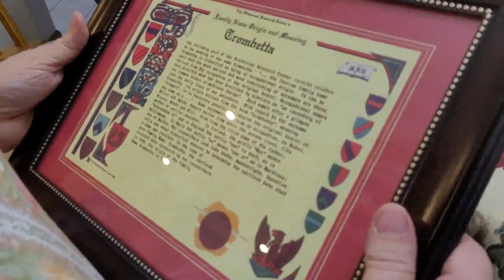2023My 65th Birthday at my house